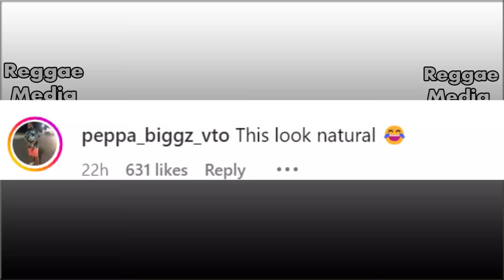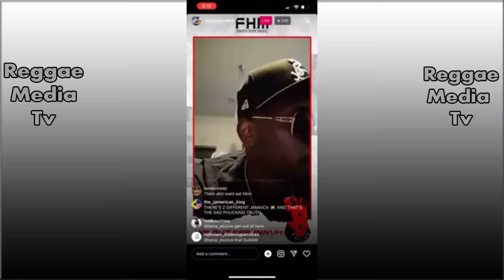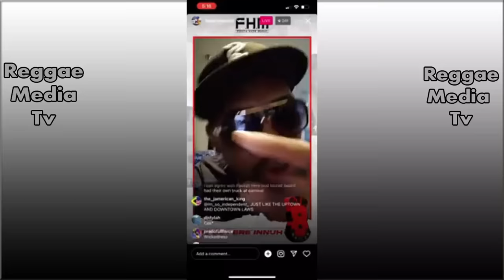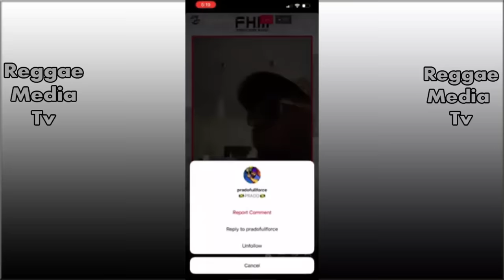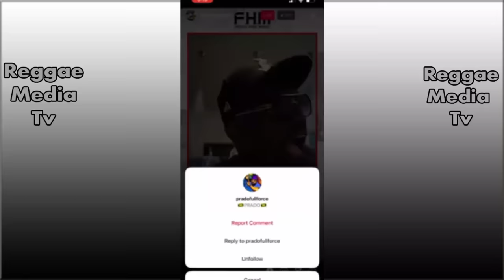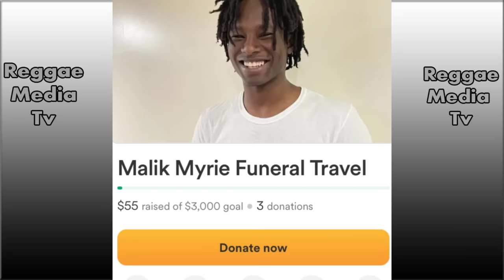OMG!!! Elephant Man MAD OUT??? Beenie Man & Sean Paul Get Call Out W!cked! Foota Let Out Dem Secret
Elephant Man shock fans with this video and talk Beenie Man, Sean Paul, Shaggy and more